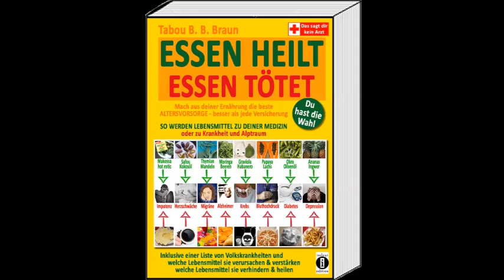Weizen-Wahnsinn: Wie Weißmehl mich depressiv machte / „Essen heilt, Essen tötet“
Heute hören wir einen Auszug aus „ESSEN HEILT – ESSEN TÖTET: Du hast die Wahl! Mach aus deiner Ernährung die beste ALTERSVORSORGE – besser als jede Versicherung! SO WERDEN LEBENSMITTEL ZU DEINER MEDIZIN oder zu Krankheit und Alptraum“ von Tabou B. B. Braun.

Darin erklärt der Autor, weshalb Weißmehl durch das darin enthaltene Gluten so schädlich für unsere Gesundheit ist, und berichtet von einem spannenden Selbst-Experiment, bei dem er feststellte, dass sich seine Stimmung nach nur 5 Tagen hohen Weizenkonsums extrem verschlechterte und er depressiv und aggressiv wurde.

Wir wünschen euch viel Spaß beim Zuhören!